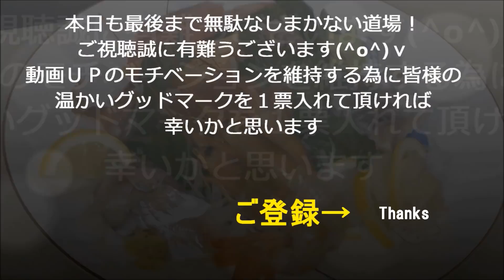「コンニャクガーリックステーキ」